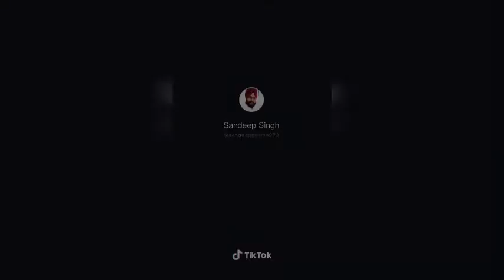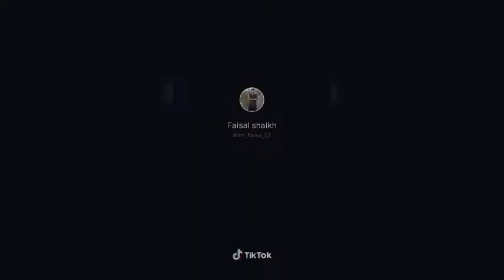Moto Haye Re Meri Moto Hi Re Meri Motto |BY Ajay Hooda Diler Kharkiya Latest Haryanvi Song 2020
Sun Meri Shehzadi | Saaton Janam Main Tere Heart Touching Love Story | Tanmoy & Tiyasha STR Hits

Gajban || Chundadi Jaipur Ki || Sapna Choudhary || New Haryanvi Song Video 2020

Tum Par Hum Hai Atke | Jeevan ke baad bhi, Jeevan ke sath bhi| Neha Kakkar | Mika.

Rang Barse - Mamta Sharma, Bhavin, Sameeksha & Vishal | Shaan | Zee Music Originals

Dus Bahane Kar Ke Le Gayi Dil 2.0 Baaghi 3 | Vishal & Shekhar FEAT. Kk, Shann And Tulsi ki Tiger SI Shraddha K SWAG SE SOLO | Salman Khan Remo D'Souza | Sachet Tandon | Tanishk Bagchi Vayu | Bhushan Kumar

karti ho rani kyu itne bahane, hum to kasam se hai tere deewane, Song Details Song -Tum Par Hum Hai Atke Singer - Neha Kakkar & Mika Singh Lyricist - Sabbir Ahmed Music Tanishk Bagchi Music Label - T-Series

Original Credits: Song :Tum Par Hum Hai Atke Yaara Movie: Pyar Kiya To Darna Kya Singer : Kumar Sanu, Kavita
Song:Tum Par Hum Hai Atke Yaara Movie: Pyar Kiya To Darna Kya Singer : Kumar Sanu, Kavita Krishnamurthy Music Director: Himesh Reshammiya Lyrics : Sudhakar Sharma Star Cast : Salman Khan, Kajol Label: T-Series

Hello Friend All Of You Guys Are Most Welcome () To My Youtube Channel (Anshu Giri ). Here I Provide Various Types Of Latest And Viral Videos Of Tiktok And Vigo Videos For Your Entertainment.

For Never Miss An Any Update Off My Channel .

.RELATED TOPICs.

Musically Tiktok Comedy Musically Tiktok Acting Wars Musically Tiktok Funny Jokes Musically Tiktok Dance Musically Tiktok Double Meaning Musically

Tiktok 1 Million Audition Winner Musically Tiktok Dr Mashoor Gulati Musically Tiktok The Kapil Sharma Show Musically Tiktok Rinku Devi Dr Gulati And Rinku Devi Kapil Sharma Show Musically Tiktok India Sagar Goswami Rout Rohit Kumar Gutkha Bhai Sanket Singh Akash Mishrajee Awaz Darbar Avneet Kaur Bohot Hard Manjul Khattar Aashika Bhatia Avneet Kaur Nagma Mirajkar Heer Naik Amit Bhadana Dr. Farhan Khan Vitasta Bhat Rishabh Puri Manav Chhabra Faisal Shaikh Mr Faisu Team 07 Mrunal Panchal Jannat Zubair Bhuvan Bam Gaurav
Avneet Kaur Bohot Hard Manjul Khattar Aashika Bhatia Avneet Kaur Nagma Mirajkar Heer Naik Amit Bhadana Dr. Farhan Khan Vitasta Bhat Rishabh Puri Manav Chhabra Faisal Shaikh Mr Faisu Team 07 Mrunal Panchal Jannat Zubair Bhuvan Bam Gaurav Chaudhary Ashish Chanchlani Sandeep Maheshwari Rajesh Kumar TsMadaan Dr. Vivek Bindra Nisha Madhulika Vidya Iyer Ajay Nagar Harsh Beniwal Kabita Singh Narayana Reddy Sanket Singh Sagar Goswami Sameer Mark Adnan Shaikh Gima Ashi Israil Ansari Vishnu Priya Prince Kumar Arishfa Khan Lucky Dancer

RELATED HASHTAG (#)